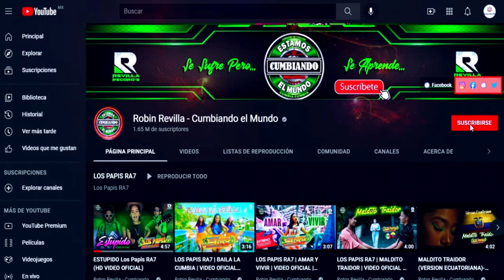MALO**** DRAGONES ROJOS FEAT MONICA RESENDIZ****